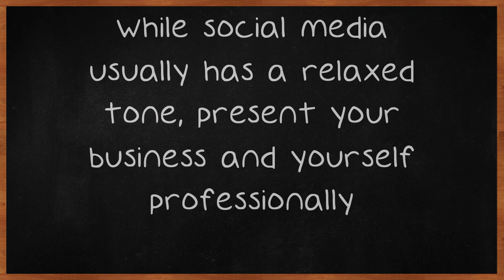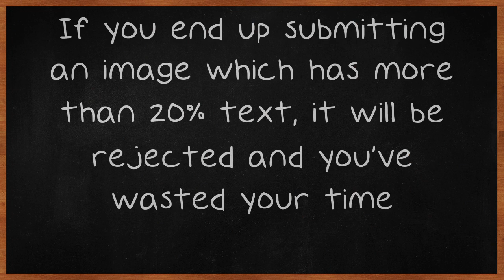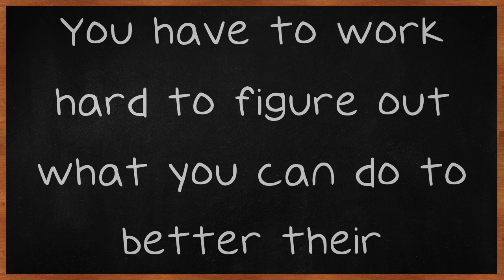Can Your Business Benefit From Facebook Marketing?.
Can Your Business Benefit From Facebook Marketing?. Is your company lagging behind the competition? Are they using social media to its fullest extent? Do you need to catch up and overtake them? If so, this video will give you details on the many strategies you need to implement to use Facebook marketing to make your company come out on top.